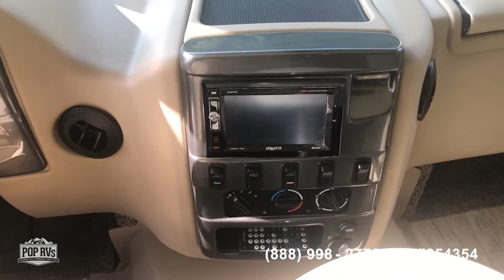[UNAVAILABLE] Used 2018 Axis 24.1 in Warm Springs, Georgia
2019 Axis 24.1 in Bethlehem, Georgia - $95,000

2014 A.C.E. 29.2 in Hudson, Florida - $72,300

2016 A.C.E. 30.1 in Alton, Illinois - $76,000

2018 Hurricane 29M in Fort Walton Beach, Florida - $96,000